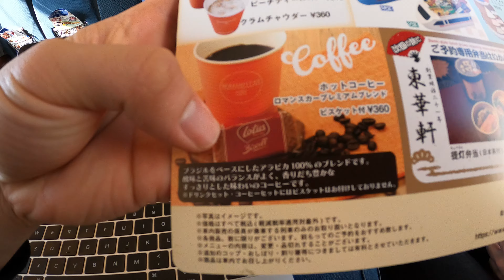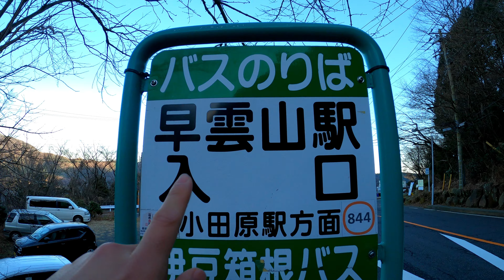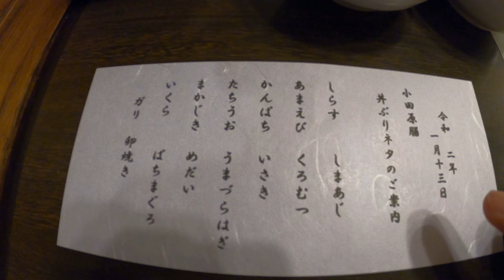[箱根VLOG]ロマンスカーで大涌谷へ #055